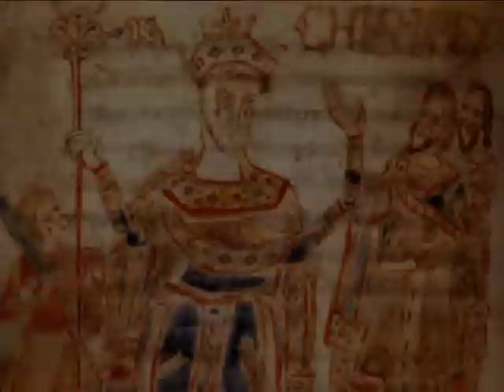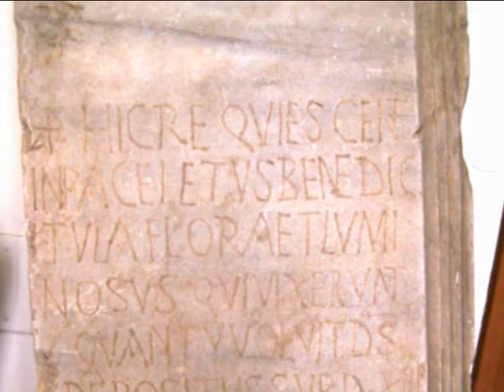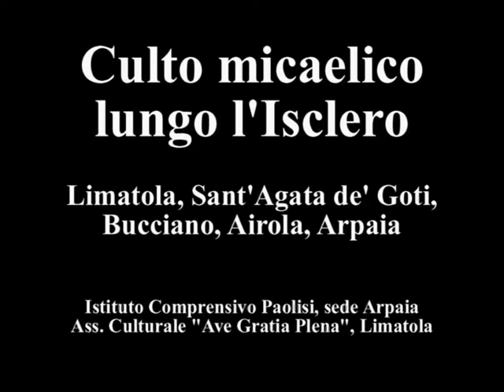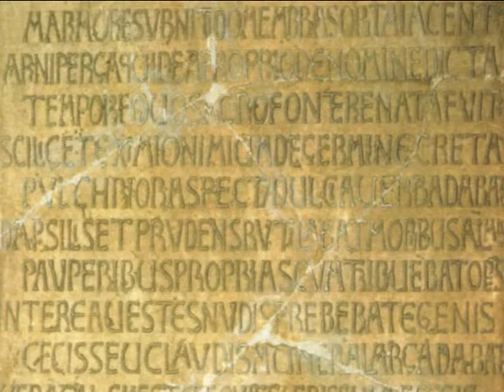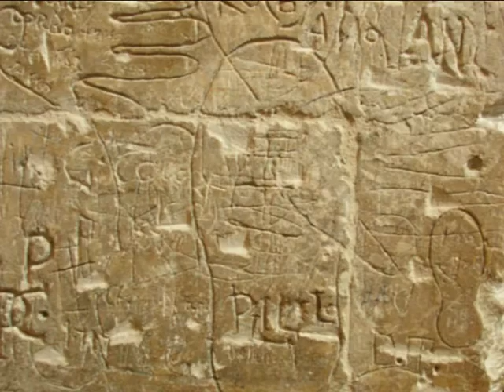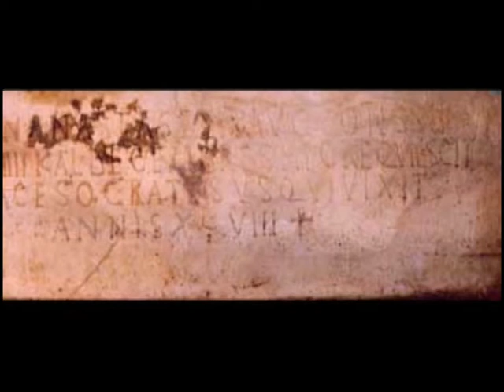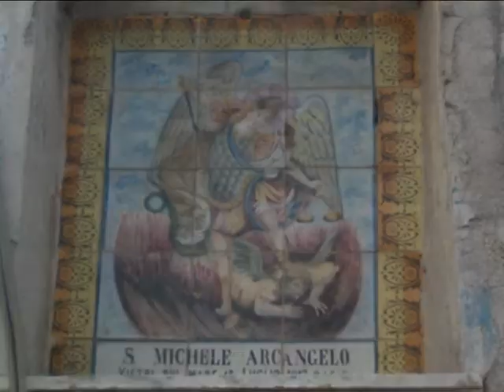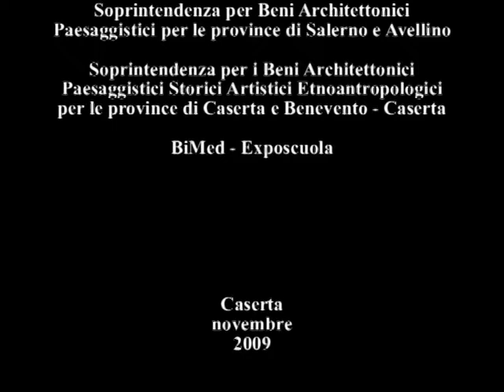Longobardi - itinerari per turismo scolastico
I Longobardi / gemellaggi formativi e itinerari di turismo scolastico

montaggio, voci ed elaborazioni testi e immagini: staff educativo Museo Michelangelo / ISISS "M. Buonarroti" Caserta

Musiche:
Natus est (Madrid, Bibl. Nac., ms. 288)
Jubilans concrepa (Madrid, Bibl. Nac., ms. 289)
Christe Salvator (Madrid, Bib. Nac., ms. 19421)
Salterello (British Library, Additional 29987)
Ben è crudele, Salve virgo pia (Cortona, Laudario)
Tempus est jocundum, Bache bene venies (Carmina Burana)
Haec medela corporalis
Frrancesco Landini: Ecco la primavera

eseguite da
Cappella Vocale e Strumentale "I Musici di Corte"
Gruppo Vocale e Strumentale "Ave Gratia Plena"

produzione: ISISS "Buonarroti" Caserta per BiMed / Exposcuola

Caserta, novembre 2009